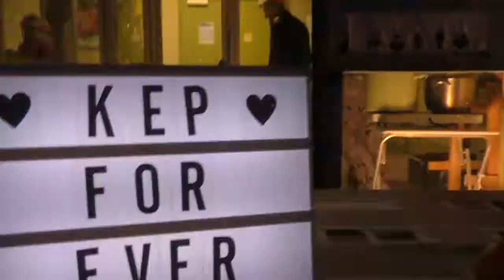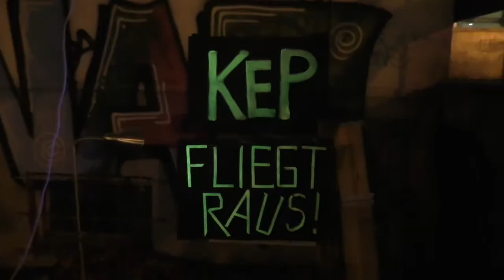Spot an für Kunst /// Promenadenspaziergang 2020 der KunstEtagenPankow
Als Alternative zur coronabedingt ausgefallenen Werkschau luden die KunstEtagenPankow zusammen mit Künstler*innen des Atelierhauses Prenzlauer Promenade zum PPROMENADEN SPAZIERGANG ein.

Mit dabei waren die Künstler*innen:

Christian Badel
Daniel Baden
Marie-Ulrike Callenius
Christel Daesler-Lohmüller
Esther Glück
Stefan Kraft
Uschi Krempel
Monika Maria Novak
Simone Ommert
Paetrick Schmidt
Cori Schubert
Raimund Schucht
Nathalie Snel
Ina Stachat
Beate Tischer
Thomas Weidner
Thomas Wolf